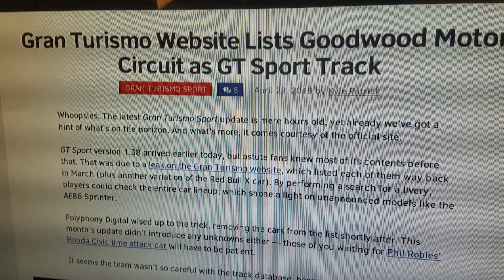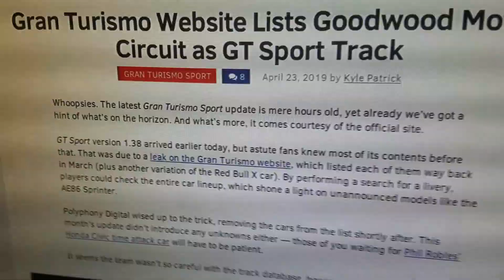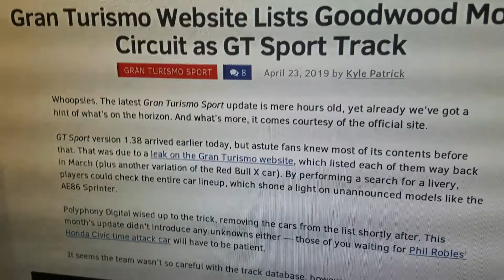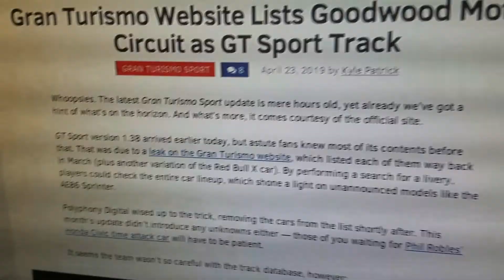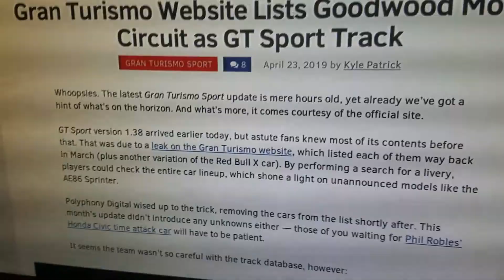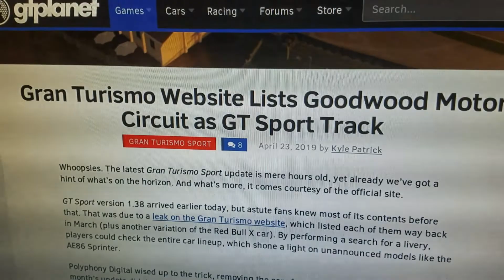Goodwood Circuit Comfirmed For GT Sport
There are many links